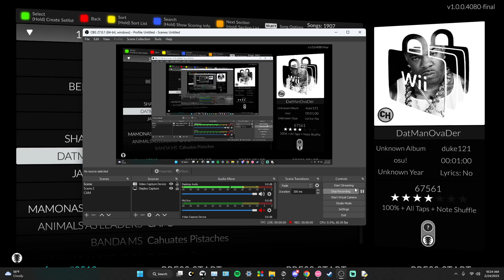Busta Rhymes Goes To The Wii Shop Channel (clone hero chart preview)